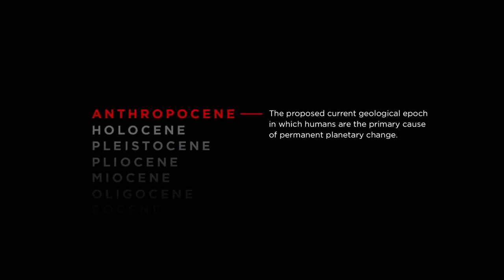Die Menschliche Epoche | Trailer -deutsch-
Trailer von filmstarts.de